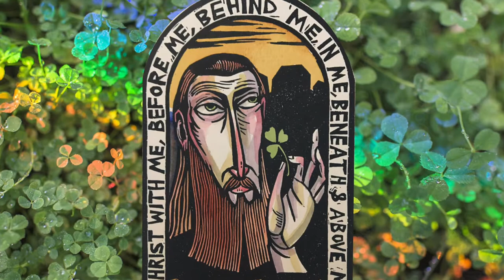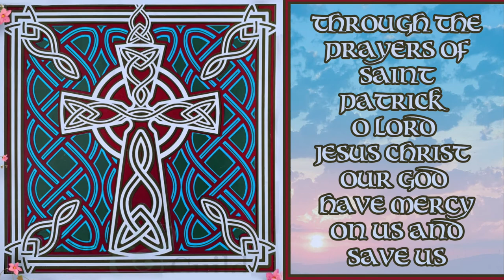Lorica Prayer of Saint Patrick // Breastplate // Irish Prayer of Protection ☘️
This beloved prayer of Saint Patrick, known in the Irish monastic tradition as the Lorica (or Breastplate of Saint Patrick), is a well-known daily prayer of protection. The Latin word Lorica originally meant "armor". It is believed that the name is derived from Ephesians 6:14, where Saint Paul bids us to "put on the breast-plate of righteousness". Through the prayers of Saint Patrick, may he bless each and every one of us to become steadfast soldiers for the glory of Jesus Christ, through His grace and love for mankind.

: : LORICA OF SAINT PATRICK : :

I bind to myself today
The strong virtue of the Invocation of the Trinity:
I believe the Trinity in the Unity
The Creator of the Universe.

The virtue of the Incarnation of Christ with His Baptism,
The virtue of His crucifixion with His burial,
The virtue of His Resurrection with His Ascension,
The virtue of His coming on the Judgement Day.

The virtue of the love of seraphim,
In the obedience of angels,
In the hope of resurrection unto reward,
In prayers of Patriarchs,
In predictions of Prophets,
In preaching of Apostles,
In faith of Confessors,
In purity of holy Virgins,
In deeds of righteous men.

The power of Heaven,
The light of the sun,
The brightness of the moon,
The splendour of fire,
The flashing of lightning,
The swiftness of wind,
The depth of sea,
The stability of earth,
The compactness of rocks.

God's Power to guide me,
God's Might to uphold me,
God's Wisdom to teach me,
God's Eye to watch over me,
God's Ear to hear me,
God's Word to give me speech,
God's Hand to guide me,
God's Way to lie before me,
God's Shield to shelter me,
God's Host to secure me,
Against the snares of demons,
Against the seductions of vices,
Against the lusts of nature,
Against everyone who meditates injury to me,
Whether far or near,
Whether few or with many.

I invoke today all these virtues
Against every hostile merciless power
Which may assail my body and my soul,
Against the incantations of false prophets,
Against the black laws of heathenism,
Against the false laws of heresy,
Against the deceits of idolatry,
Against the spells of women, and smiths, and druids,
Against every knowledge that binds the soul of man.
Christ, protect me today
Against every poison, against burning,
Against drowning, against death-wound,
That I may receive abundant reward.

Christ with me, Christ before me,
Christ behind me, Christ within me,
Christ beneath me, Christ above me,
Christ at my right, Christ at my left,
Christ in the fort,
Christ in the chariot seat,
Christ in the deck,
Christ in the heart of everyone who thinks of me,
Christ in the mouth of everyone who speaks to me,
Christ in every eye that sees me,
Christ in every ear that hears me.

The strong virtue of an invocation of the Trinity,
The Creator of the Universe. Amen.

: : BRIEF LIFE OF SAINT PATRICK : :
Saint Patrick, the Enlightener of Ireland was born around 385, and lived in the village of Bannavem Taberniae, which may have been located at the mouth of the Severn River in Wales. The district was raided by pirates, and he was one of those taken captive. He was brought to Ireland and sold as a slave, and was put to work as a herder of swine on a mountain. He prayed during his solitude, and lived this way for six years. He had a vision he would return to his home. Escaping his captors, Patrick walked two hundred miles to the coast, boarded a ship, and returned to his parents in Britain.

Some time later, Saint Patrick went to Gaul and studied for the priesthood under Saint Germanus. Eventually, he was consecrated as a bishop, and was entrusted with the mission to Ireland. He had the greatest influence and success in preaching the Gospel of Christ, becoming known as “The Enlightener of Ireland.”

Saint Patrick founded many churches and monasteries across Ireland, but the conversion of the Irish people was no easy task, facing hostility, danger, insults, physical assault, constant threat of being killed by pagans, and reproach for being a foreigner and a former slave. Despite many obstacles, he remained faithful to his calling, and he baptized many people into Christ.

In his writings, we can see Saint Patrick’s awareness that he had been called by God, as well as his determination and modesty in undertaking his missionary work. He refers to himself as “a sinner,” “the most ignorant and of least account,” and as someone who was “despised by many.” He ascribes his success to God, rather than to his own talents: “I owe it to God’s grace that through me so many people should be born again to Him.”

Saint Patrick is often depicted holding a shamrock, or with snakes fleeing from him. He used the shamrock to illustrate the doctrine of the Holy Trinity. Its three leaves growing out of a single stem helped him to explain the concept of one God in three Persons.